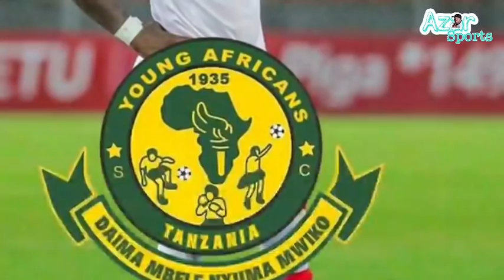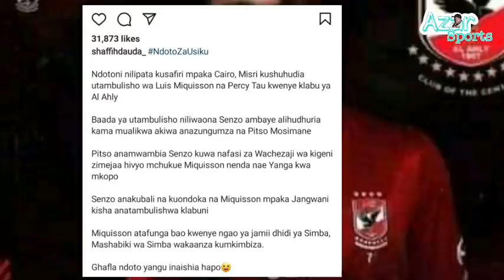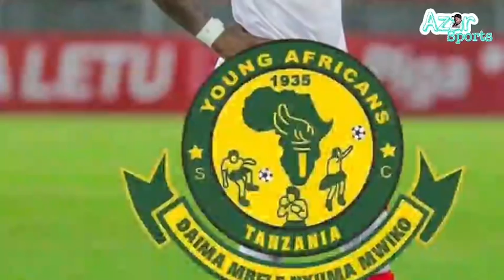Ni Kama Ndoto lakin Ishu ya Miquissone kuja Yanga Inawezekana,Mchongo mzima uko hiv..,Senzo kamaliz.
Possibility of Miquissone to play for Yanga this season